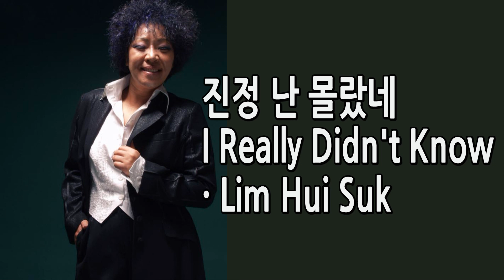진정 난 몰랐네 "임 희 숙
*追憶의 香氣 & K.P(3-233)
 임희숙 - 진정 난 몰랐네
*2o24.o2.o5. Kim‘Daegam.

진정 난 몰랐네 (I Really Didn't Know) · Lim Hui Suk

그토록 사랑하던 그 사람
잃어버리고
타오르는 내 마음만
흐느껴 우네

그토록 믿어왔던 그 사람
돌아설 줄이야
예전에는 몰랐었네
진정 난 몰랐네

누구인가 불어주는
휘파람 소리
행여나 찾아줄까
그 님이 아니 올까
기다리는 마음 허무해라

돌아설 줄이야
진정 난 몰랐네